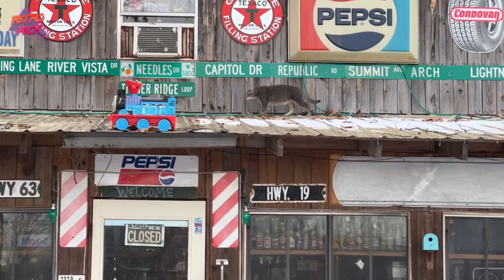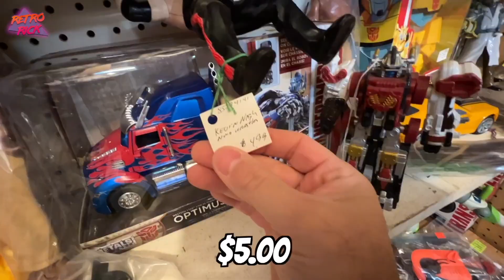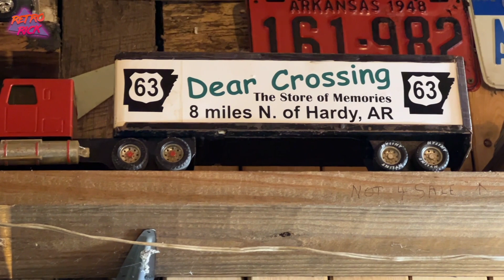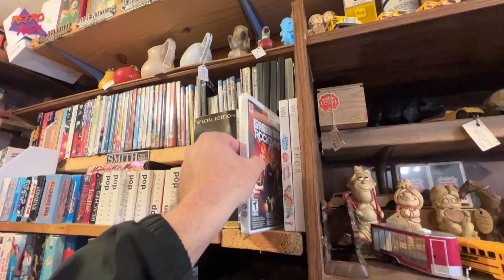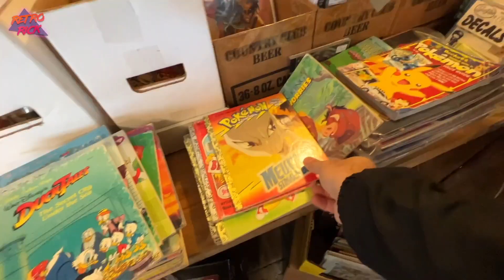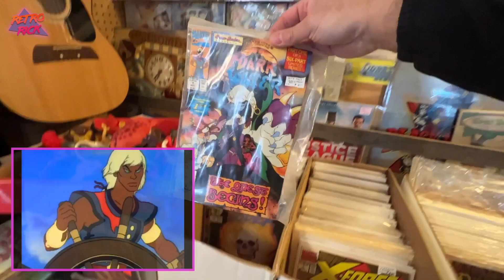This Flea Market was FROZEN IN TIME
We visited the most unique Flea Market I've ever been to! Always on the hunt for retro games, vintage toys and 80s / 90s nostalgia at Flea Markets, Thrift Stores & Garage Sales! Thank you guy as always for coming along with me on my live video game and toy hunt thrifting adventures!